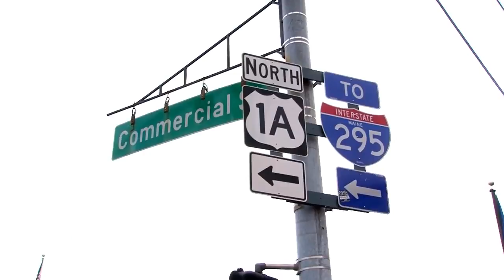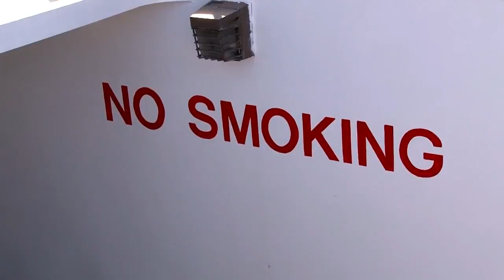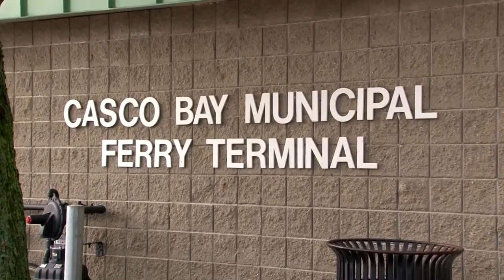Du Lich & Van Hoa Episode 4 Peaks Island Portland, Maine